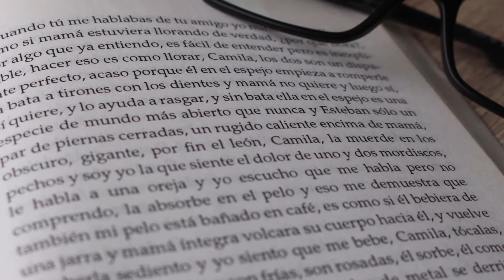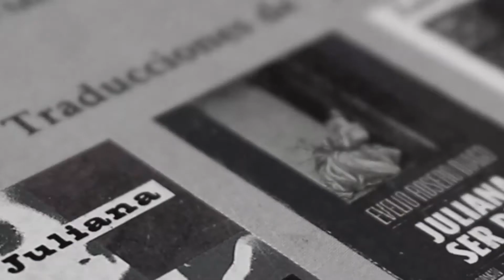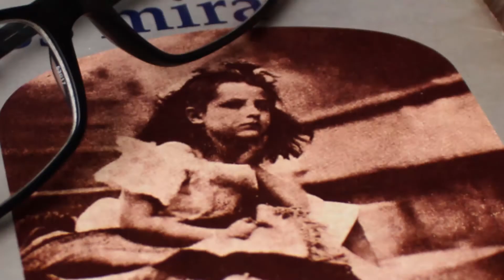Juliana los mira: ¡un banquete literario! [RESEÑA | Evelio ROSERO]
RESEÑA Juliana los mira de Evelio Rosero (Resumen - personajes - análisis literario). Fantástica novela del escritor colombiano

Índice de tiempo:
- 00:00 Introducción.
- 01:41 Juliana los mira.
- 02:31 Análisis.
- 05:09 Opinión.

Juliana los mira es un libro escrito en 1986 que cuenta la historia del amor entre dos niñas: Juliana y Camila. Ambas irán descubriendo su sexualidad y su individualidad, mientras en el fondo también se develan tramas políticos y sociales de la alta sociedad bogotana.

¡Buena lectura!